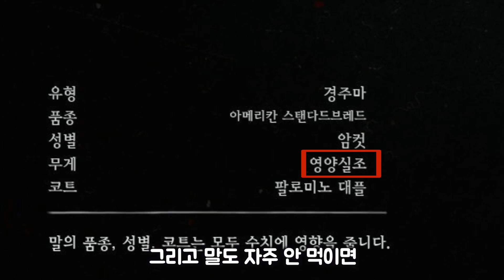[레데리2] 실험노트 #2 - 레데리에서 착한 일은 하지 말자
2탄이드아아아아앙